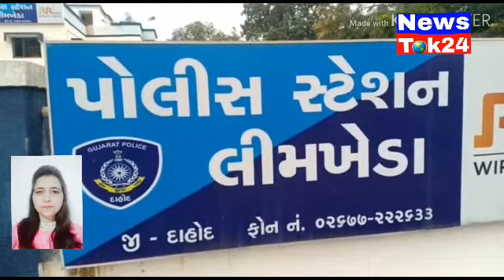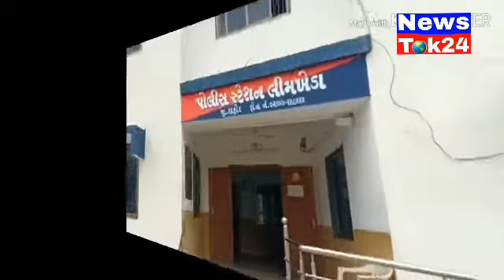Dahod Limkheda Dysp Dr.Kanan Desai Detected two Major Robbery cases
Dahod Limkheda Dysp Dr.Kanan Desai Dected to Major Robbery